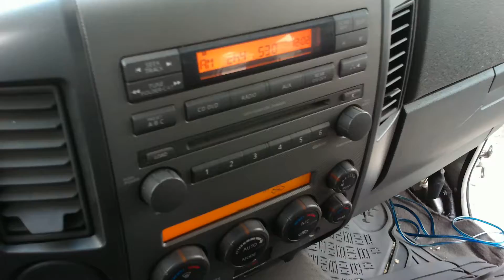PS2168 2007 Nissan Armada SE 5.6L Automatic 111K RWD